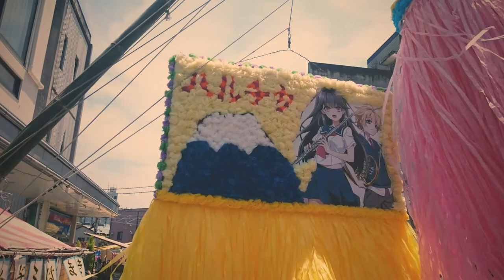清水七夕まつり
去年の写真です。